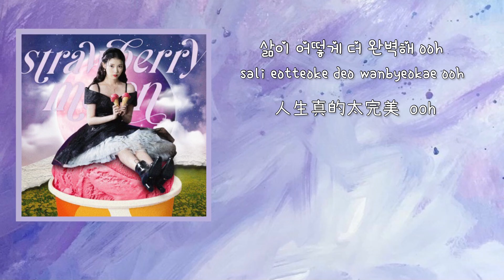IU(아이유) _ strawberry moon [韓繁中字/Romanization]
如果你們想我翻其他歌曲，歡迎你們在下面留言喔!等你們喔!
【純粹娛樂】